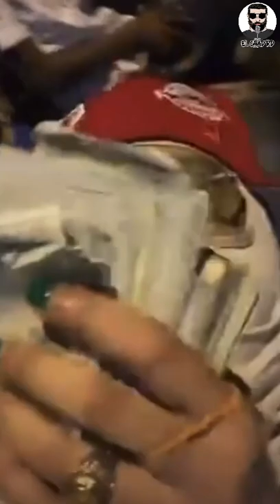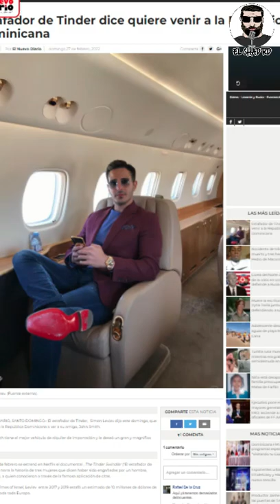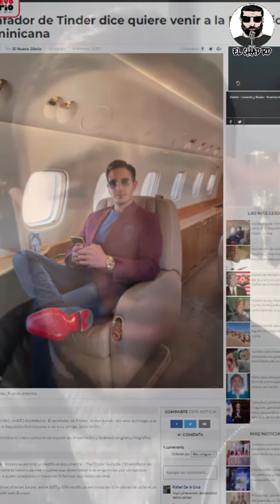PROMOTOR DE ROCHY RD DICE QUE EL QUE SE PONE UNA CADENA DEL ALFA SE AZARA Y NO VUELVE A SONAR!!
Para promoción 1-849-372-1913 (Teléfono y Whatsapp)

rochy RD
el alfa
famosos
santiago matias
luinny corporan
alofokeradioshow
el dotol nastra
jessica pereira
El show de Carlos duran
capricorniotv
directo al show
urbanosdr
cherokeetv
jj promotion
alofoke
videos musicales
noticias
farandulas
Urbanos
dembow
rap